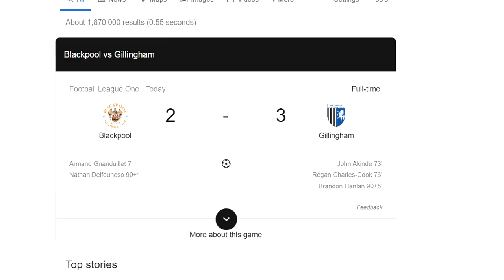Simon Grayson - The Biggest Clown in Blackpool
grayson out